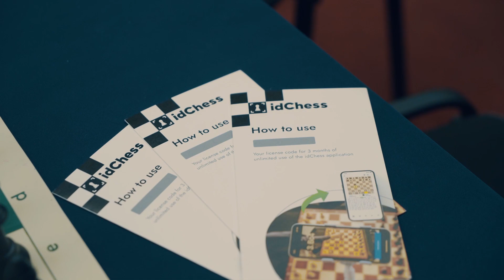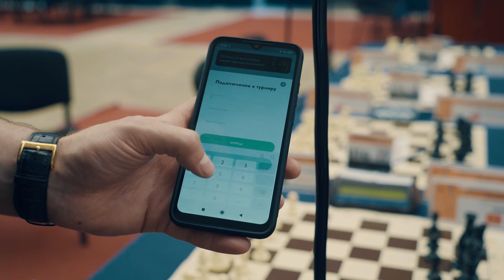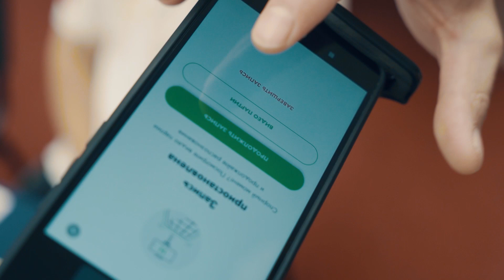Создаем турнир в idChess, используем VAR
Привет! На связи idChess. Это видео о том, как создать турнир на платформе idChess. В этом видео мы показываем процесс создания реального турнира с idChess и использование видеопомощника арбитра

Таймкоды:
0:00 Как провести турнир на live.idchess.com?
0:08 Как добавить название турнира?
0:13 Как выбрать дату турнира?
0:19 Как установить время начала турнира?
0:25 Как установить пароль и выбрать настройки для трансляции?
0:38 Как сохранить настройки турнира?
0:44 Где находится id турнира?
0:47 Как прикрепить держатель к столу?
1:19 Как присоединиться к турниру?
1:28 Какую информацию вам нужно заполнить?
1:35 Как установить телефон в держатель?
1:44 Как начать запись партии?
1:56 Как это выглядит в админ панели?
1:58 Как запустить распознавание из админ панели?
2:12 Как использовать VAR?